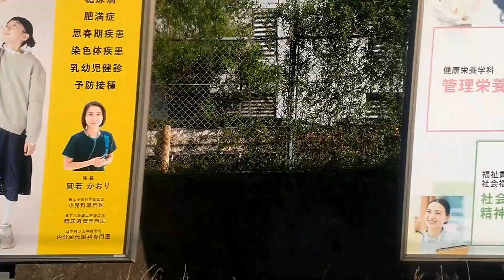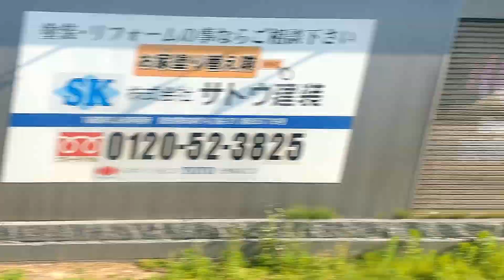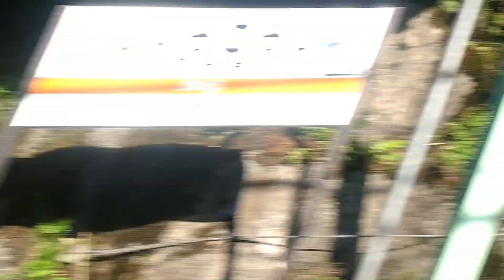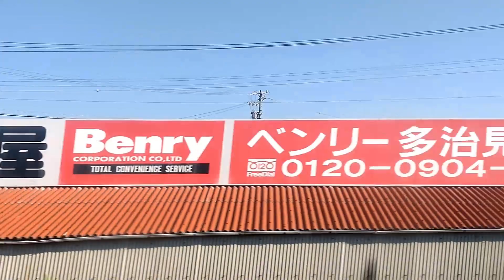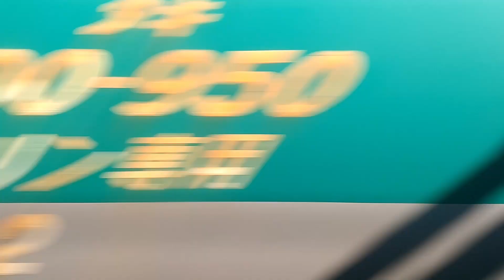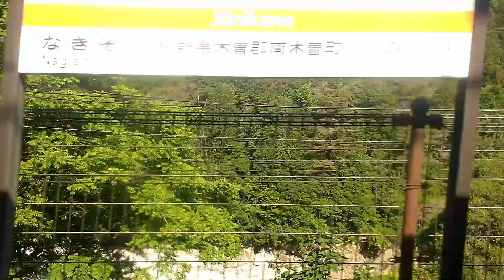【JR東日本】特急しなの１号 千種駅から上松駅まで側面車窓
特急しなの１号に乗車し、千種駅から上松駅までの側面車窓を撮影しました。